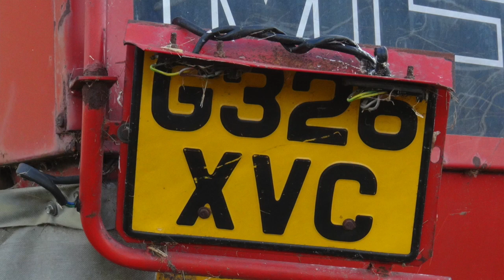MF27 1989 MF307 1977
This video is about MF27 1989 MF307 1977